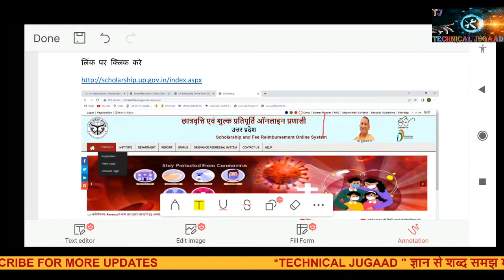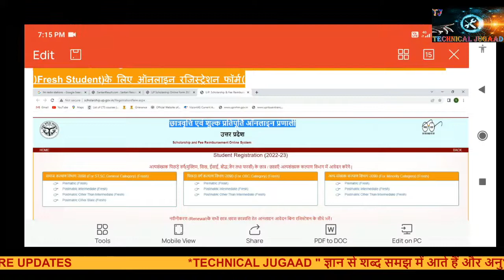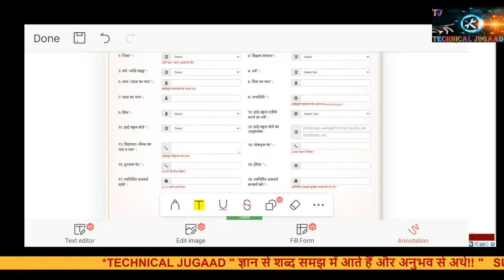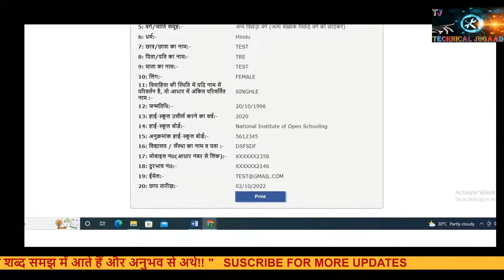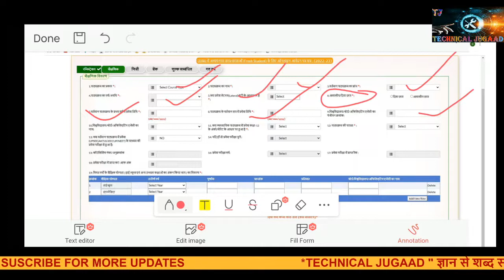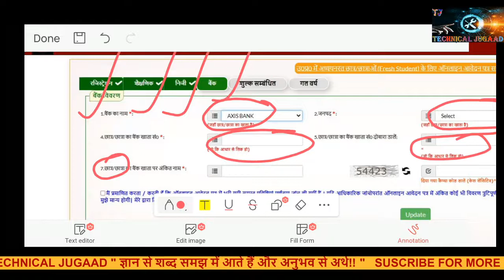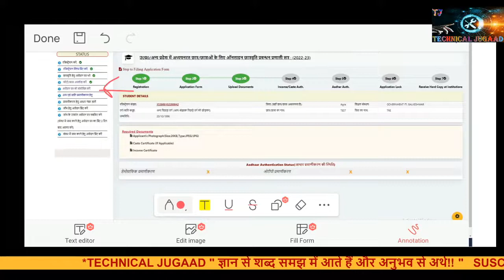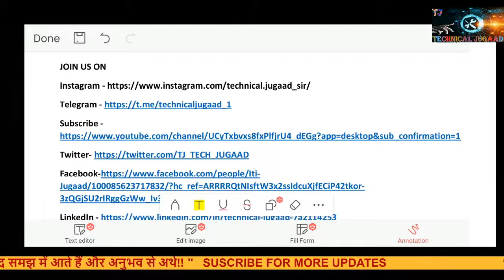up scholarship form kaise bhare 2022-2023 | iti scholarship 2022online kaise kare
up scholarship kaise apply kare is video me pura process dekhenge. how to apply for up scholarship, up scholarship form kaise bhare, up scholarship 2022-23kaise apply kare ye sab is video me mileage

DISCLAMER
1)The information provided by TECHNICAL JUGAAD YouTube channel is for general informational purposes only. All information on this you tube channel is provided in good faith, however we make no representation or warranty of any kind , express or implied , regarding the accuracy,  adequacy ,validity, reliability, availability ,or completeness of any information on the YouTube channel .UNDER NO CIRCUMSTANCESS SHALL WE HAVE ANY LIABILITY TO YOU FOR ANY LOSS OR DAMAGE OF ANY KIND INCURRED AS A RESULT OF THE USE OF THE SITE OR RELIANCE ON ANY INFORMATION PROVIDED ON THE SITE YOUR USE OF THE SITE AND YOUR RELIANCE ON ANY INFORMATION ON THE TECHNICAL JUGAAD YOUTUBE CHANNEL IS SOLELY AT YOUR OWN RISK.
2) Video is for educational purposes only. copyright disclaimer under Section 107 of the copyright Act 1976, allowance is made for "fair use" for purposes such as criticism, comment, news reporting, teaching, scholarship, and research.